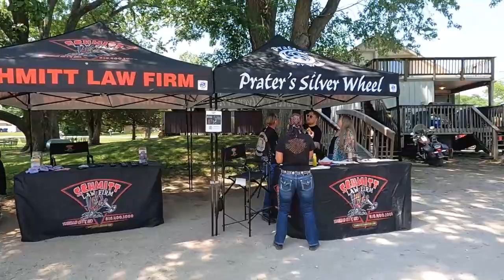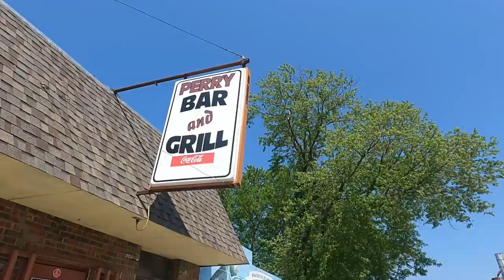Big A$$ Poker Run In Kansas City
We going to take you along on the Big A$$ Poker Run here in Kansas City. First place is huge at $5000.
The ride is around 165 miles around Kansas and it's a great time.
Check out the bikes that we see @worthharley-davidson

Safe travels and catch you on the highways.  to another country and

Remember life's too short so let's go ride.